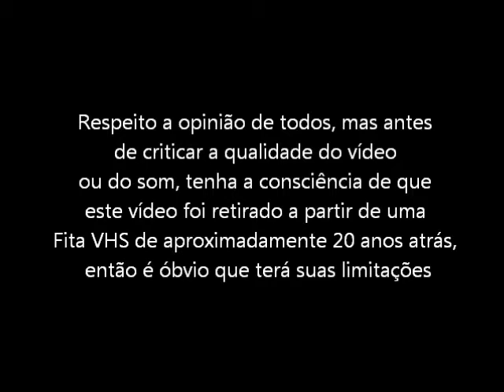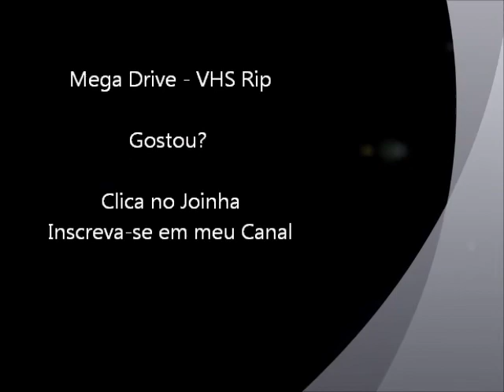Phelius (Mega Drive - VHS Rip) - Final do Jogo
Final do jogo Phelius para Mega Drive / Sega Genesis. Vídeo retirado a partir de um VHS